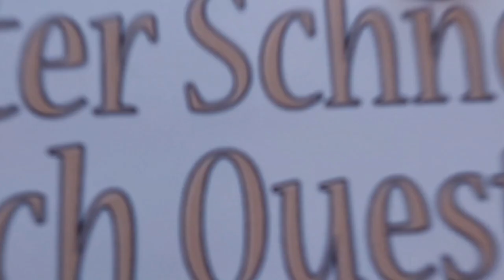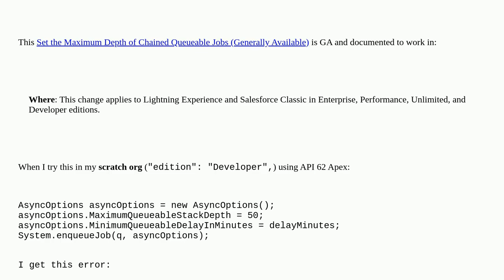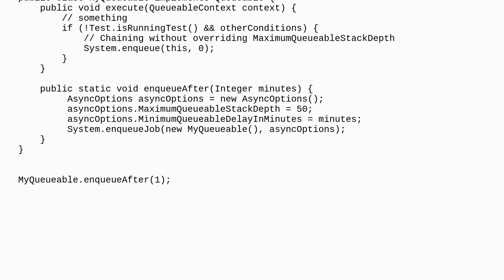Salesforce: Set the Maximum Depth of Chained Queueable Jobs not working?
Set the Maximum Depth of Chained Queueable Jobs not working?

A special thanks goes out to the community

  apex queueable-interface asyncapexjob queueable-apex asyncoptions